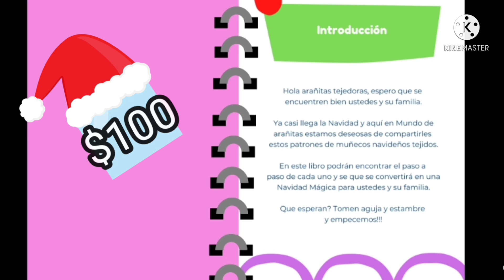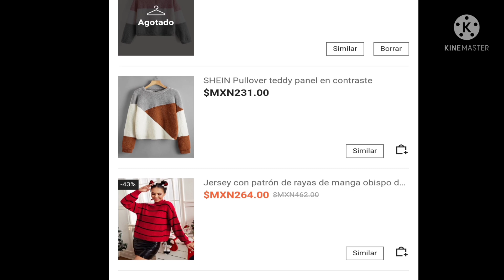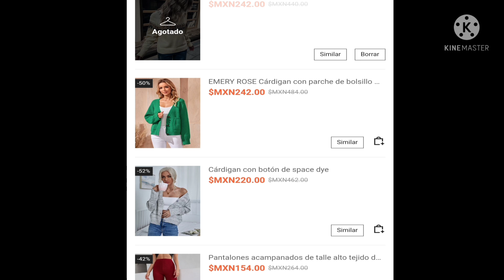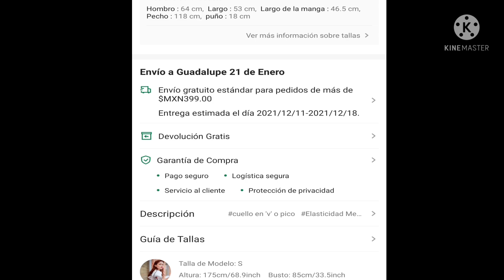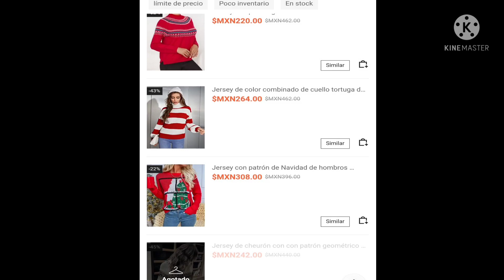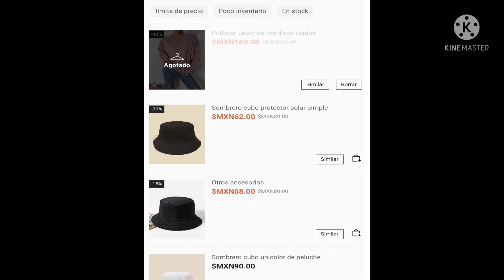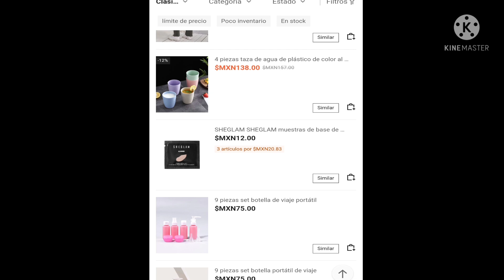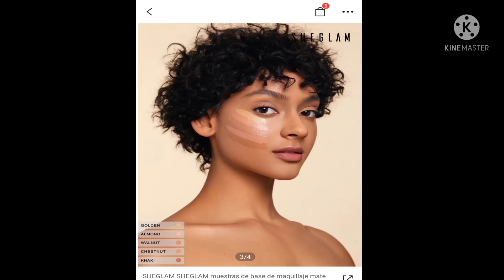Sueters tejidos 💚💜💚 modelos de shein / mundo de arañitas